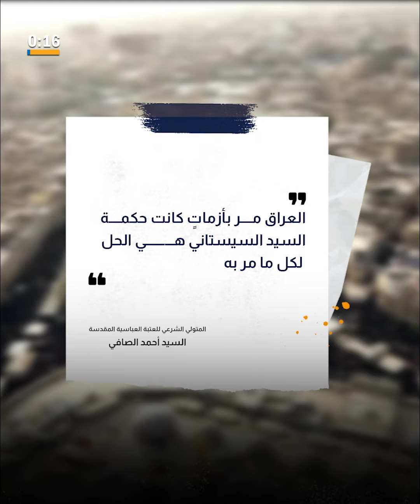السيد الصافي يؤكد أن العتبة العباسية تعمل على توفير جميع سبل الراحة للزائرين